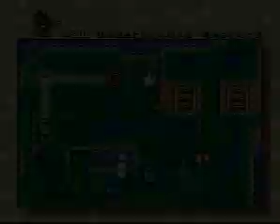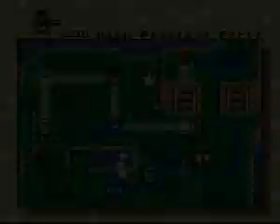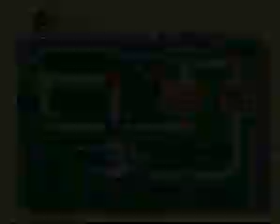Kaos Islands Part 2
Die Flucht vor dem Fisch im Wald